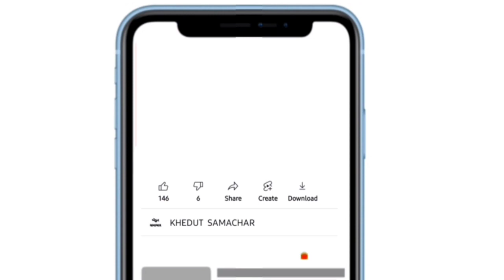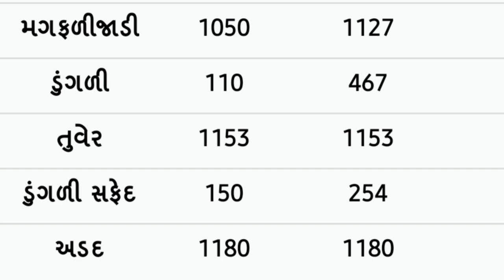commodity prices 14.01.2022 Bhavnagar marketing yard na bhav | Bhavnagar bajar bhav |commodity price